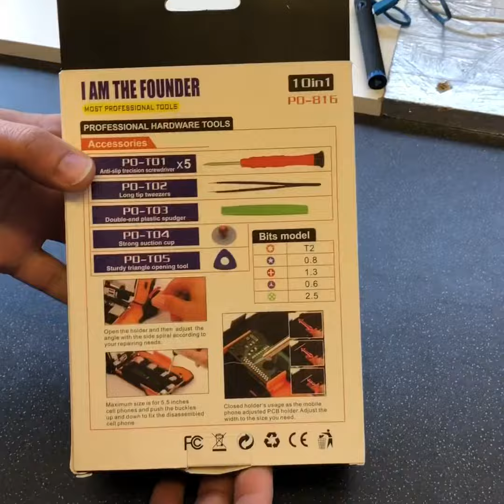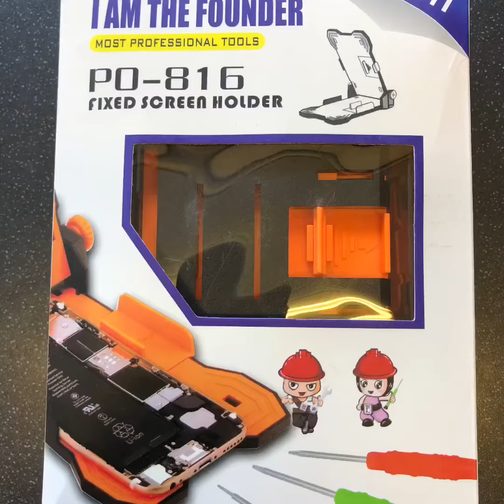Screen Holder for Mobile Phone